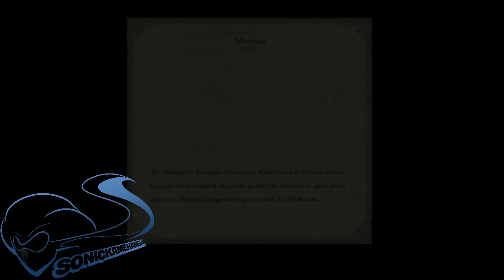FE Final part